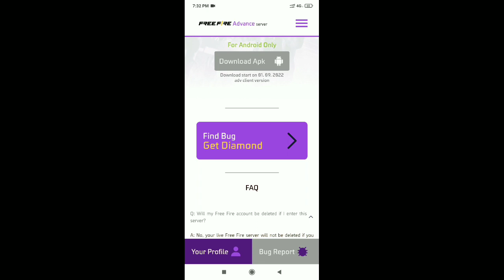HOW TO DOWNLOAD FF ADVANCE SERVER | FF ADVANCE SERVER KAISE DOWNLOAD KAREN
How To Download Advance Server || Letest Version Advance Server || nexterra map free fire gameplay

🔵🟢Topic Cover In This Video 👇👇
1) free fire advance server download link not working
2) ff advance server download button not working
3) ff advance server ob36 download button not working
4) ff advance server download option not working
5) free fire advance server ob36 download button not working
6) ff advance server ob36 download option not working
7) ff advance server ob36 not downloading problem
8) ff advance server ob36 not downloading
9) ff advance server download option not showing
10) ff advance server download button not working
11) Free Fire Advance Server Download Button Not Showing
12) Free Fire OB36 Advance Server Download
13) free fire advance server apk not downloading
14) free fire advance server download button not showing
15) free fire ob 36 advance server
16) free fire ob 36 advance server problem
17) free fire advance server
18) free fire advance server registration problem
19) free fire advance server download
20) free fire advance server server busy problem

🔵🟢Topic Solved In This Video 👇👇

1) free fire advance server server busy problem
2) free fire advance server server busy please try again later
3) free fire advance server problem
4) free fire advance server website not opening
5) free fire advance server website not working
6) ff advance server registration problem
7) ff advance server server busy problem
8) free fire ob 36 advance server
9) FF advance server download option not working
10) Free Fire advance server ob36 download button not working
11) ff advance server ob36 download option not working
12) ff advance server download option not working
13) ff advance server download option not showing
14) ff advance server download button problem
15) ff advance server download button
not working
16) ob36 advance server
17) how to register ob36 advance server
18) how to update advance server
19) free fire advance server update problem
20) how to download advance server
21) ff advance server download
22) cara download ff advance server free fire
23) free fire advance server download error
24) advance server free fire download free
25) advance server free fire fast download
26) free fire advance server download file
27) free fire advance server download failed
28) free fire advance server download file problem
29) advance server free fire kab download hoga
30) advance server free fire how to download
31) advance server free fire how to download tamil
32) how to download advance server free fire malayalam
33) how to download advance server free fire 2022
34) how to download advance server free
35) fire new update
36) how to download advance server free fire in iphone

🟠🟣 Related Searches 👇👇
1) free fire advance server download problems
2) advance server free fire download kaise kare
3) advance server free fire kaise download karen 2022
4) advance server free fire mein download kaise karen
5) advance server free fire download link 2022
6) free fire advance server download link ob36
7) free fire advance server download link malayalam
8) free fire advance server download link ob36
9) free fire advance server download link 2022 tamil
10) advance server free fire download malayalam 2022
11) advance server free fire max download
12) free fire advance server download mediafıre
13) free fire advance server download mobile
14) free fire advance server apk download mediafıre link
15) new advance server free fire download
16) free fire advance server download nahi ho raha hai
17) how to download advance server free fire not opening
18) free fire advance server download new version
19) free fire advance server download nahi ho raha
20) advance server free fire download ob36

🟠🔵Topic Covered in thia video 👇
1)how to download free fire advance server ob36 today
2) free fire advance server ob 36 download | FF OB 36
3) registered ob36 advance server free fire kaise karen
4) How To Download Free Fire Advance Server ob36
5) Free Fire Advance Server Kaise Download Karen
6) free fire advance server ob 36 download
7) free fire ob36 advance server
8) free fire advance server kaise download karen ob36
10) how to download free fire advance server ob36
12) Download Advance Server OB36
13) how to download free fire advance
14) server free fire advance server kaise download karen ob36
15) free fire advance server ob 36 download